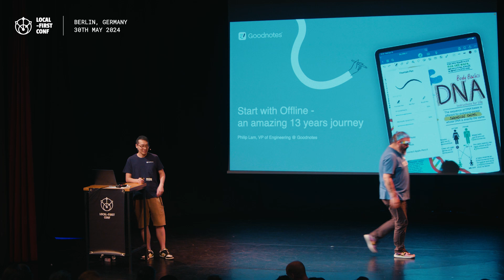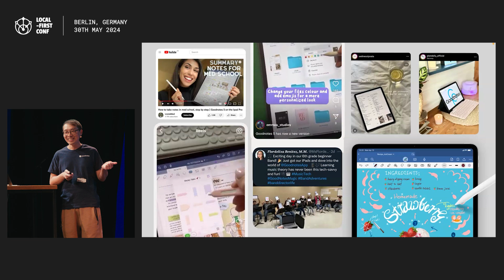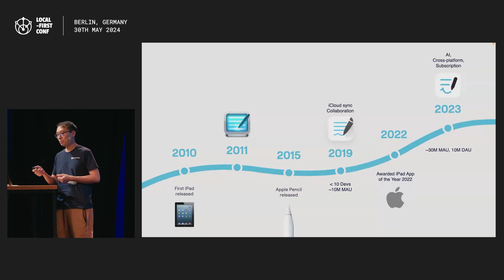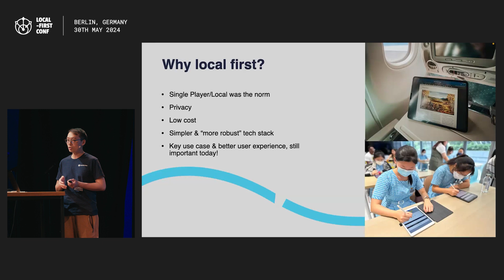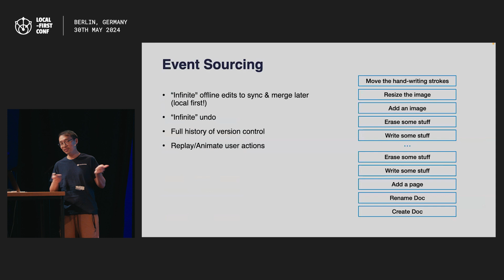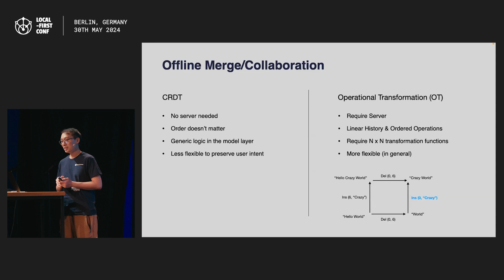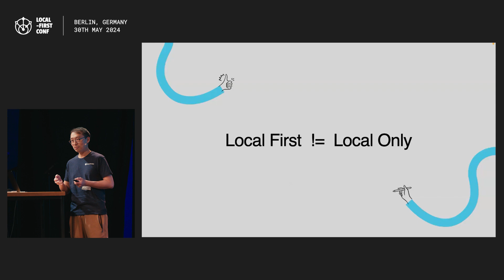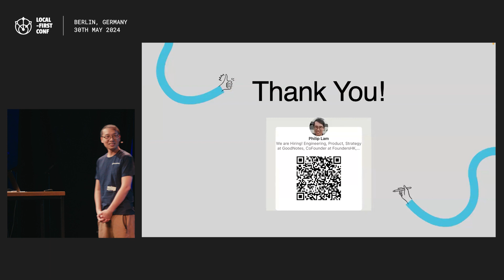Start with offline - an amazing 13-year journey: Philip Lam (Local-First Conf)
Speaker: Philip Lam, Goodnotes

Goodnotes started as offline-first iPad app back in 2011. Local-first principles have served us well as a top-10 app on the App Store with over 30 million monthly active users. In this talk I'll share the technical and business journey, how local-first benefits us and our users, and some challenges we've faced.

Learn from engineers, designers, academics, start-ups, and indie developers who are putting local-first into practice and reaping the benefits of a cloud-optional architecture.

- DXOS (foundation layer for cloudless, collaborative software)
- Heavybit (leading investor in dev-first startups)
- PowerSync (Postgres and SQLite sync layer)
- Rocicorp (creator of multiplayer and sync infrastructure)
- Axil (agency focused on local-first software dev)
- Affine (workspace merging docs, whiteboards, and databases)
- CrabNebula (creator of Tauri, for deploying web technologies as desktop apps)

for the videos!